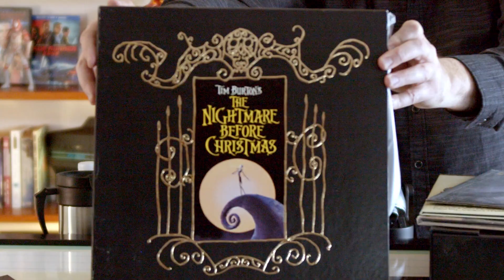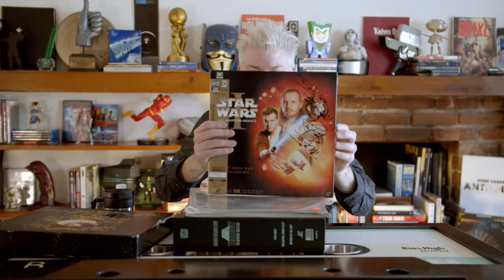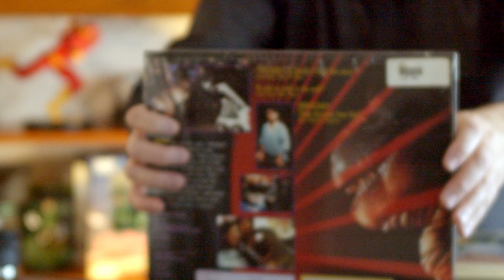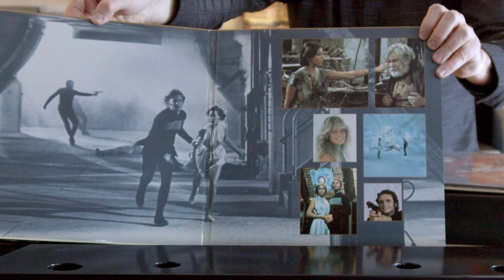THE NIGHTMARE BEFORE CHRISTMAS + LASER DISC COLLECTION REVEAL! | DVDUESDAY | Film Threat DVD Reviews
On this episode of an all-new, all-different DVDuesday, Chris Gore discusses...
Laser Disc Collection Reveal!

To celebrate the release of the Attack of the Doc! Ultimate Collector's Edition Blu-ray, Film Threat presents a series of DVDuesday episodes featuring Chris Gore discussing his favorite DVDs from his personal collection.

DVDuesday episodes produced/edited by Bobby Schwartz
Produced and hosted by Chris Gore